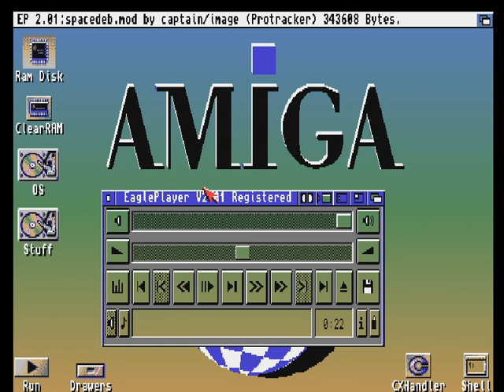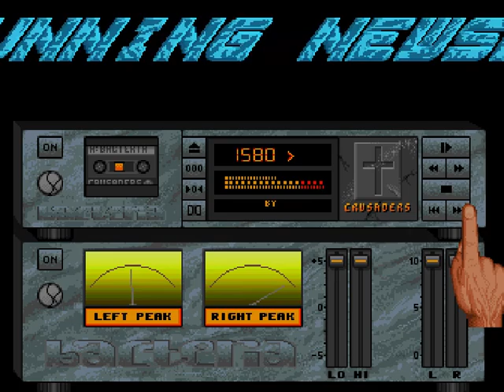I LIKE AMIGA 2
Συνεχίζοντας την σειρά από το τελευταίο βίντεο παρουσιάζοντας ενα Ντέμο (Μουσική με κινούμενα Γραφικά και Φωτογραφίες) και ένα Παιχνίδι επιλογής μου.
- 03:54 έως 16:34 demo BACTERIA
- 17:05   έως 22:05 game  Battle Squadron 1989 Innerprise